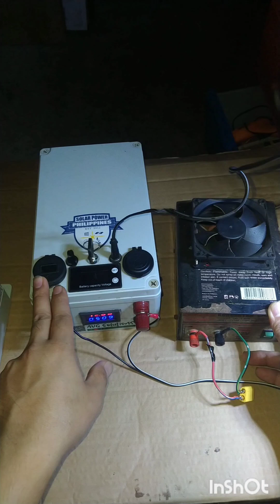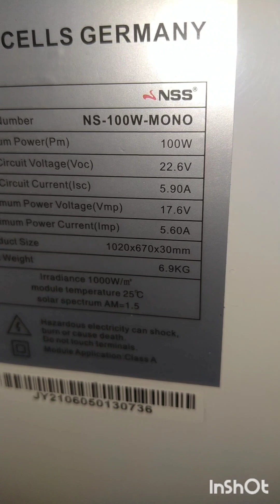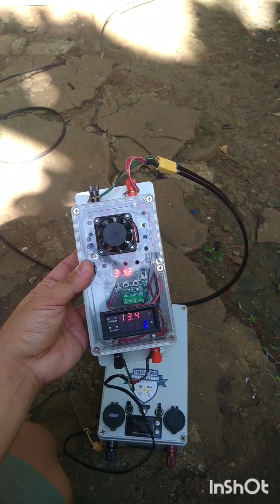Nag DIY ako ng solar charge controller para sa 100 watts solar panel. Magkano kaya nagastos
XL4016 DC CC 9A 300W Step Down Buck Converter 5-40V To 1.2-35V Power module.

150W DC-DC Boost Converter Module 6A | 400W Constant Current Boost Converter Step-up Power Module .

Pcbfun M4430 Digital 0-100V 10A Red+Blue Dual Led Volt Voltmeter Ammeter 4-Bit 5 Wires .

40x40x10mm 4010 fans 5V 12V 24V Volt Brushless DC Fans for heatsink cooler cooling radiator for 3d printer parts Cooling Fan .